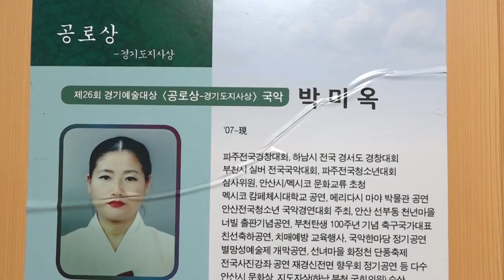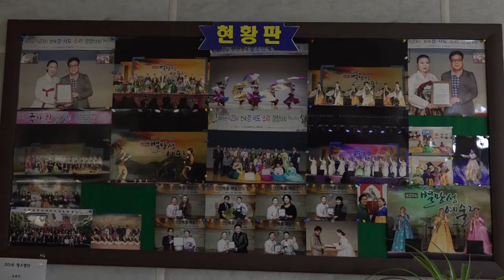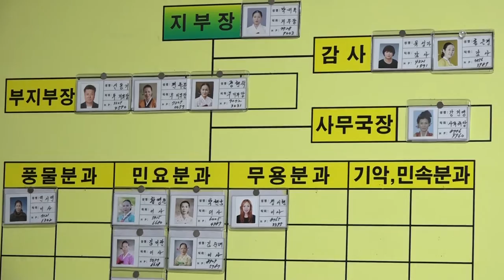국악사랑 벗님들247 국악협회안산지부장 박미옥님16401 국악방송 상암골 상사디야 김병준작가 전통으로 대동풍류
국악방송 ‘상암골 상사디야’ 금요일에 방송되는 국악을 사랑하는 사람들과 만나보는 ‘국악사랑 벗님들’ 147번째로 국악협회 안산지부장 박미옥님 이야기 담아 봤습니다.
대동풍류단비는 국악사랑 신바람으로!
전국국악동호회님들 전국판소리동호회님들 동참 바랍니다.